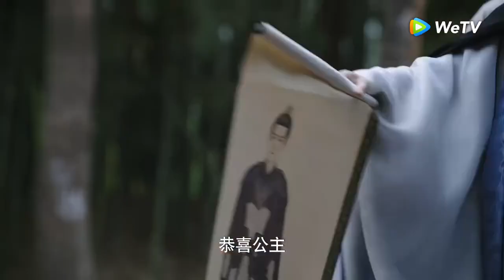慕灼華 景甜 因意外不小心露出腰間的胎記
春閨夢裡人 百轉千回，一往情深❤
冷面侯爺寧鈺軒 丁禹兮 X 鬼馬夫人季曼 彭小苒，冤家聚頭相愛相殺！
💗訂閱熱劇百分百 開啟「嗑CP式戀愛」💗